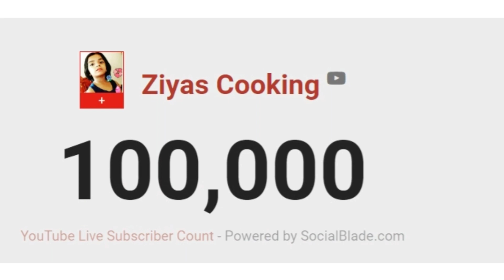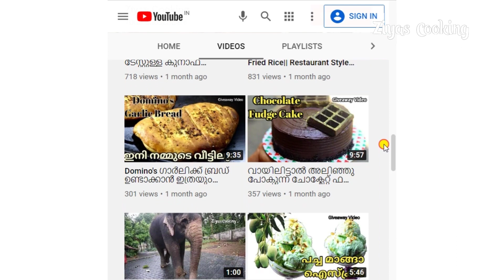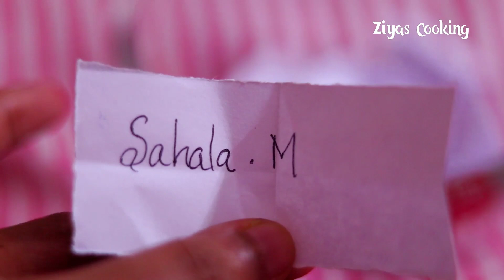GiveawayWinners ആരൊക്കെയാന്ന് അറിയണ്ടേ1Lakh Subscribers ziyascooking|Giveaway Winners Announcement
ziyas cooking